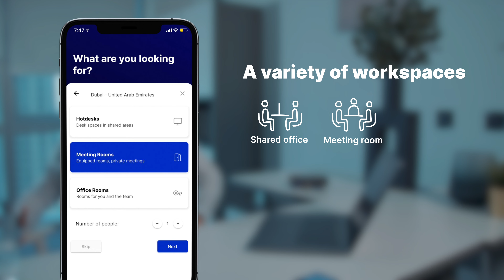Dubai Intro: 12 second cutdown